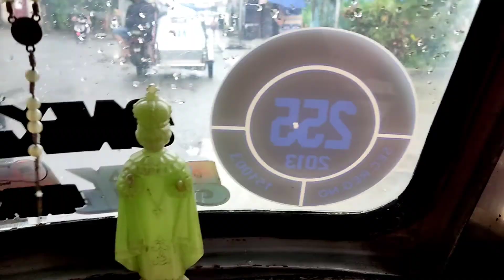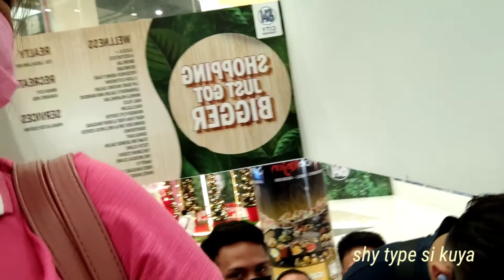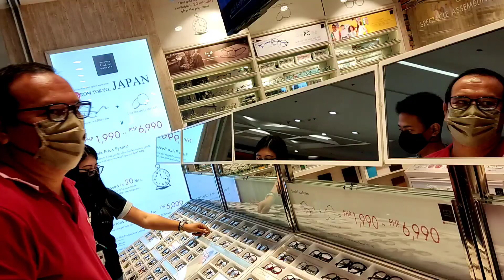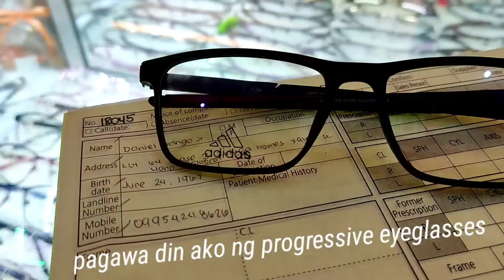BONDING with my FAMILY 🥰❤️